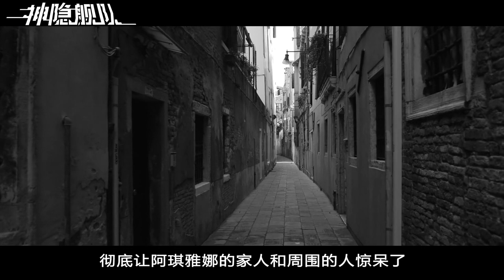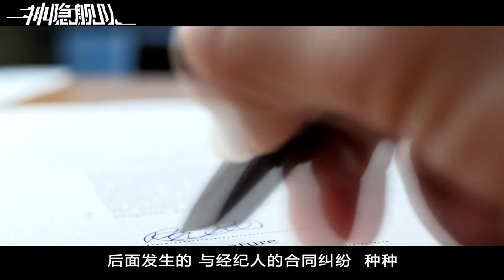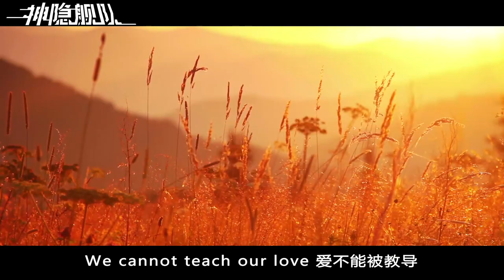解密神童畫家Akiana阿琪雅娜 1/2：美國天才一路開掛的人生 | 神的啟示 | 深藍兒童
🌈 解密神童Akiana阿琪雅娜 1/2：美國天才畫家一路開掛的人生
一位神奇的美國天才畫家，她從4歲開始畫畫，7歲寫詩，8歲時畫出驚天神作，後面就一路開掛，至今已經創作出了200多幅繪畫作品。
最為神奇的是，她有一位神秘的繪畫老師，這位老師並不在人間。據說她從4歲開始便接收到神的旨意，通過夢境、禱告等，一路與神同行。更重要的是，很多人都深信 神在通過她向人類傳遞著啟示和預言，她的畫作背後 蘊藏著深刻的寓意。
神童少女的名字叫做Akiane阿琪雅娜。她究竟是誰，我們一起來探究一下她的故事。
解密神童畫家Akiana阿琪雅娜 2/2：三幅繪畫背後，關於人類未來的預言！